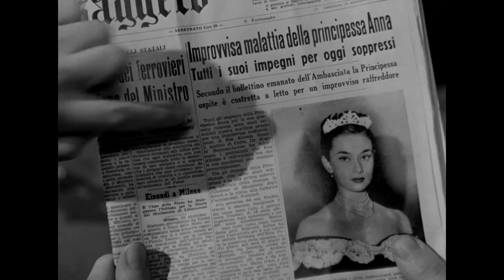IFN's July 2024 Film - Roman Holiday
Our publicity trailer for Roman Interest